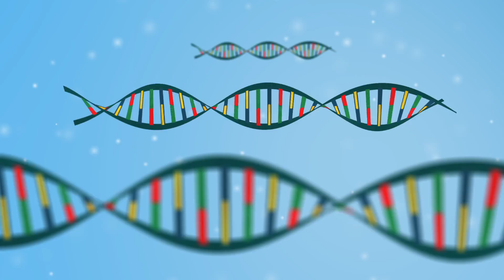Scene 2 test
Researcher section not complete